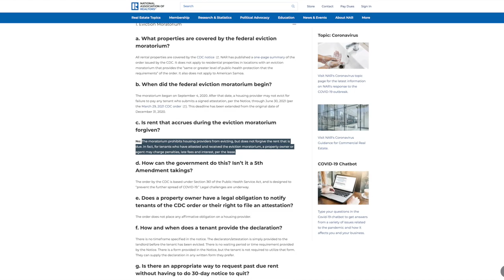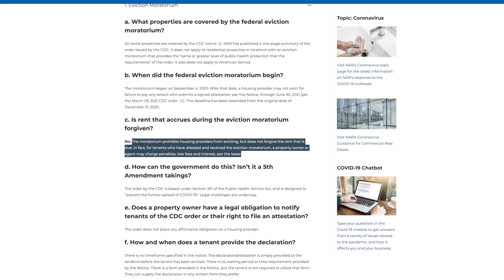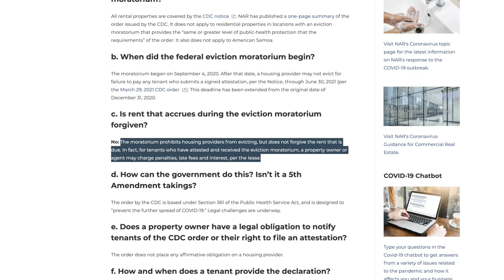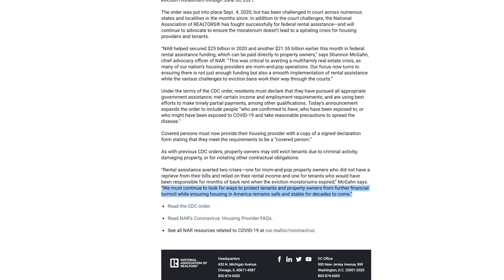BREAKING CDC Eviction Moratorium Extended AGAIN. Will Covid Eviction Ban End? | Tenants From Hell 57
In the 57th episode of The Tenants From Hell Show we cover the breaking news that many struggling property owners have been dreading. On March 29th. 2021 The CDC eviction moratorium extension has been extended until June 30th. 2021. With the CARES Act eviction moratorium beginning in March of 2020, and the national eviction moratorium going into effect in September of 2020, this most recent eviction moratorium extension means some rental property owners will have been forced to let people live in their homes rent free for over 15 months. The endless covid 19 eviction moratoriums are making many real estate investors wonder when private property rights will be restored. When will the endless coronavirus eviction moratoriums end? Is the cancel rent movement winning?

Abandoned Dog Rescued by Bailiff at Eviction | Tenants From Hell 56

📺 HELPFUL RESOURCES